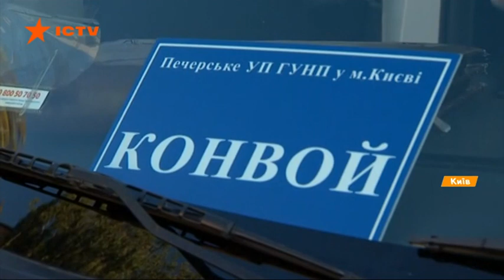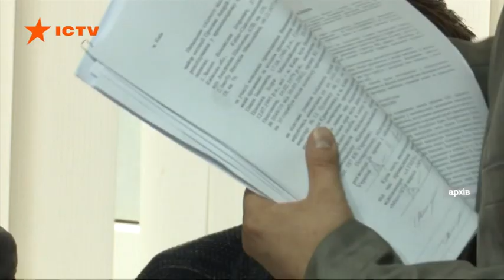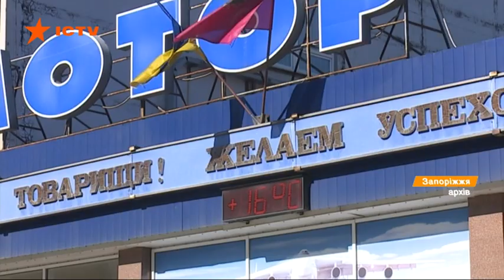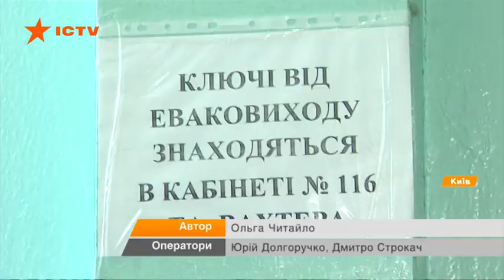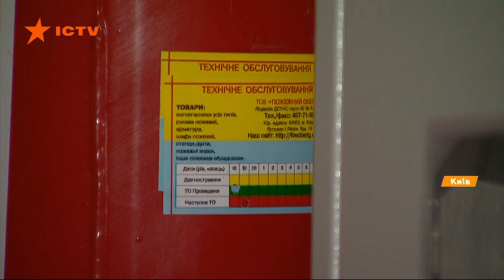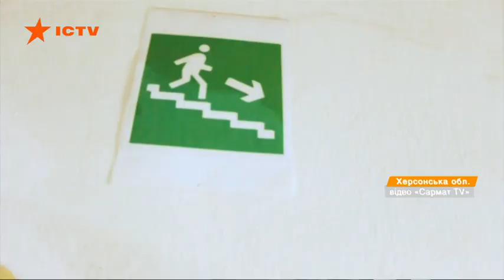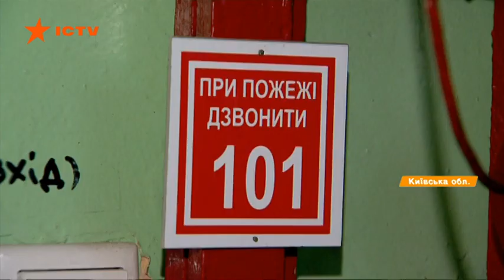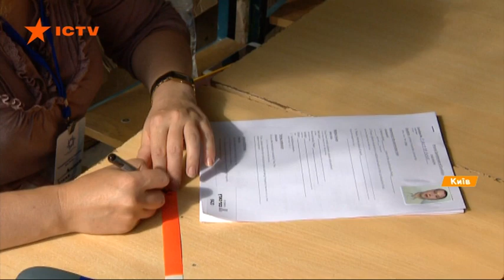Факты ICTV - Выпуск 18:45 (28.08.2019)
Факты ICTV – последние новости Украины и мира на 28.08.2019. В новом выпуске программы Факты ICTV смотрите: Раису Богатыреву арестовали на 2 месяца; на большие экраны Украины выходит художественный фильм «Иловайск 2014. Батальон Донбасс»; Кирилла Вышинского выпустили из СИЗО под личное обязательство.